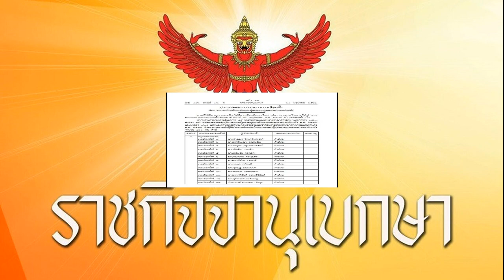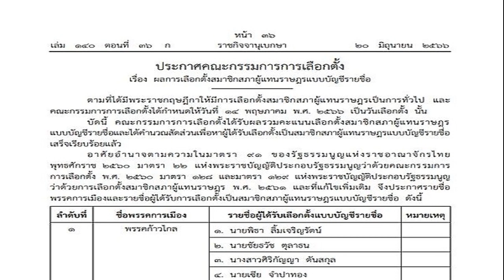ยิ่งลักษณ์ โพสต์คลิปวันเกิด เล่า 6 ความคิดถึง กับ 6 ปีที่ไม่ได้อยู่ประเทศไทย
ยิ่งลักษณ์ โพสต์คลิปวันเกิด เล่า 6 ความคิดถึง กับ 6 ปีที่ไม่ได้อยู่ประเทศไทย ขอเปลี่ยนเป็นแรงบันดาลใจ ส่งต่อให้พี่น้องคนไทยทุกคน
เมื่อวันที่ 21 มิ.ย.66 ผู้สื่อข่าวรายงานว่า วันนี้ (21 มิ.ย.) เป็นวันคล้ายวันเกิดครบรอบ 56 ปี ของน.ส.ยิ่งลักษณ์ ชินวัตร อดีตนายกรัฐมนตรี บรรดาแฟนคลับและแฟนด้อมต่างโพสต์อวยพรอดีตนายกฯ ยิ่งลักษณ์ พร้อมมีเซอร์ไพรส์ใหญ่ ขึ้นป้ายและข้อความสุขสันต์วันเกิดอดีตนายกฯ หญิง ที่พารากอนพาร์ค

ระบุข้อความว่า แฟนคลับ ด้อมปูแดง เล่นใหญ่ ร่วม HappyYingluckDay ยิงข้อความ+ภาพ Happy Birthday ขึ้นจอพารากอนพาร์ค พร้อมข้อความ “ปีนี้ขอส่งความรักผ่านจอไปยังคนรักที่อยู่แดนไกล แม้ระยะทางจะกี่พันกี่หมื่นกิโล หากเห็นข้อความและภาพบนจอนี้ ให้รู้ว่าพวกเรายังรักยังรอเสมอค่ะ และคิดถึงนโยบายดีๆ ที่ทำได้จริงเพื่อประชาชน
ล่าสุดน.ส.ยิ่งลักษณ์ โพสต์คลิปติ๊กต็อก เป็นคลิปที่มีเนื้อหา 6 ความคิดถึง กับ 6 ปีที่ไม่ได้อยู่ประเทศไทย ขอเปลี่ยนเป็นแรงบันดาลใจ ส่งต่อให้พี่น้องคนไทยทุกคน
โดยยังระบุแคปชั่นว่า “วันคล้ายวันเกิดปีนี้ของดิฉันเป็นวันคล้ายวันเกิดปีที่ 6 แล้วที่ดิฉันต้องจากบ้านเกิดเมืองนอน อันเป็นที่รักมาใช้ชีวิตอยู่ต่างประเทศ ขอใช้โอกาสนี้นำ 6 เรื่องราว 6 ภาพแห่งความคิดถึง ที่ไม่เคยบอกเล่าที่ไหนมาก่อนมาแบ่งปันให้ทุกท่านได้ฟังกันค่ะ ดิฉันหวังว่าจะช่วยสร้างแรงบันดาลใจให้ใครต่อใครที่อาจจะท้อแท้หรือสิ้นหวังอยู่ ให้มีแรงลุกขึ้นและก้าวเดินต่อไปนะคะ ยิ่งลักษณ์ชินวัตร 21june2023 21มิย66
นอกจากนี้ยังคอมเมนต์ด้วยว่า “ดิฉันหวังว่าจะช่วยสร้างแรงบันดาลใจให้ใครต่อใครที่อาจจะท้อแท้หรือสิ้นหวังอยู่ ให้มีแรงลุกขึ้นและก้าวเดินต่อไปนะคะ
ส่วนเฟซบุ๊ก Yingluck Shinawatra โพสต์ข้อความว่า “วันคล้ายวันเกิดปีนี้ของดิฉันเป็นวันคล้ายวันเกิดปีที่ 6 แล้วที่ดิฉันต้องจากบ้านเกิดเมืองนอนอันเป็นที่รักมาใช้ชีวิตอยู่ต่างประเทศ ดิฉันเชื่อว่า 6 ปีของหลายคนคงมีเรื่องราวผ่านเข้ามาในชีวิตกันมากมาย เช่นเดียวกับตัวดิฉันจึงขอใช้โอกาสนี้นำ 6 เรื่องราว 6 ภาพแห่งความคิดถึงที่ไม่เคยบอกเล่าที่ไหนมาก่อนมาแบ่งปันให้ทุกท่านได้ฟังกันค่ะ ดิฉันหวังว่าจะช่วยสร้างแรงบันดาลใจให้ใครต่อใครที่อาจจะท้อแท้หรือสิ้นหวังอยู่ ให้มีแรงลุกขึ้นและก้าวเดินต่อไปนะคะ
ซึ่งสิ่งที่เล่าไปทั้งหมดเป็นทั้งความคิดถึงและแรงบันดาลใจให้กับดิฉันตลอด 6 ปีที่ไม่ได้อยู่ในประเทศไทย ซึ่งดิฉันไม่เคยเล่าให้ใครฟังมาก่อน ทำให้ดิฉันได้ตกผลึกทางความคิดและความรู้สึกว่า “ชีวิตคนเรามีโอกาส และมีทางเดินเพื่อเริ่มต้นใหม่ได้เสมอ
เช่นเดียวกับชีวิตของพี่น้องประชาชนค่ะ เพราะสิ่งที่ดิฉันเผชิญคงเทียบไม่ได้กับความทุกข์ยากของพี่น้องคนไทยที่ตลอด 9 ปีที่ผ่านมาต้องใช้ชีวิตอยู่ภายใต้รัฐบาลเผด็จการทหาร วันนี้ดิฉันดีใจมากค่ะที่พี่น้องคนไทยได้ใช้อำนาจจากปลายปากกานำพาประชาธิปไตยที่แท้จริงกลับสู่ประเทศไทยอันเป็นที่รักของเรา

เนื่องในโอกาสวันคล้ายวันเกิดปีนี้ ดิฉันขอเปลี่ยนความคิดถึงเป็นกำลังใจส่งไปให้พี่น้องคนไทยทุกคนนะคะ